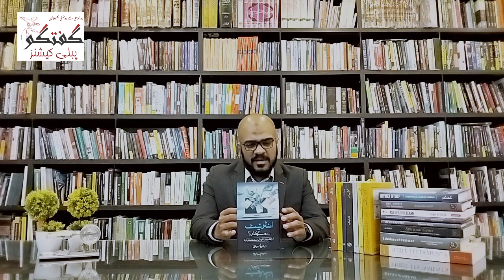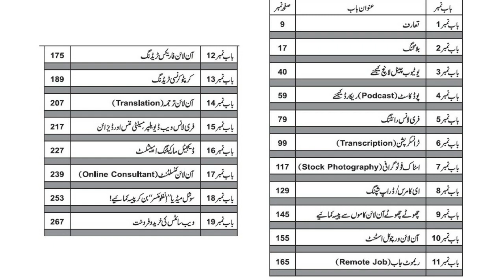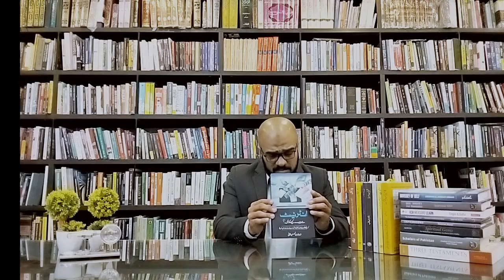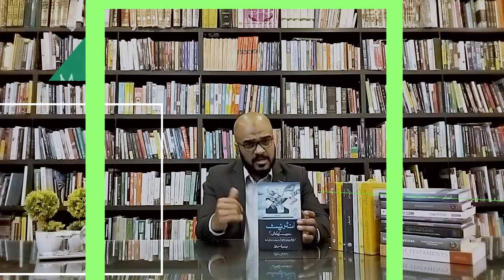Internet se Paisey kasiey kamaein - Book review by KZ | Zeeshan Usmani